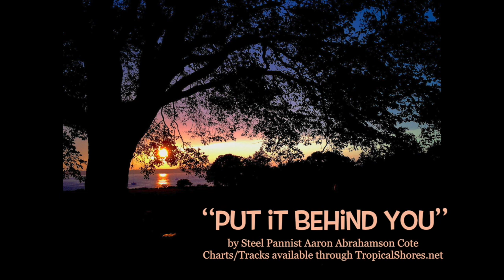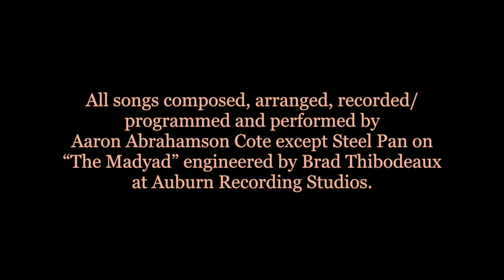"Put It Behind You" Full 20 Song Album/Book by Aaron Abrahamson Cote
Charts and backing tracks available through TropicalShores.net starting 10/20/2018.  Click time below to hear a specific track, or download the full album

1. Mystic Sun (0:04)
2. You Better Run (4:06)
3. Back to Business (8:10)
4. Bird’s-Eye View(11:33)
5. Bird Symmetry (16:30)
6. Put It Behind You (19:55)
7. Future (23:51)
8. Trinigy (28:01)
9. Soul Explorer (31:42)
10. The Madyad (34:56)
11. Bowen’s Song (38:07)
12. Autumn Winds’ Wings (42:10)
13. Wishful Thinking (45:24)
14. Coconut Bikini (48:34)
15. Calypso Circus (51:51)
16. [Title] 1 (54:47)
17. [Title] 2 (58:52)
18. [Title] 3 (1:03:31)
19. [Title] 4 (1:06:50)
20. Watermelon Girl (1:10:10)

Steel Pan Artist, Composer & Educator Aaron Abrahamson Cote’s third original collection "Put It Behind You" features 20 new tunes in Caribbean styles.  Charts are arranged with melody & chords in a lead sheet format that is easy for live bands to play.  For soloists, each backing track blends drums, bass, and percussion, with a variety of harmony instruments including guitar, organ, marimba, vibraphone, and occasionally, horns.  This collection features the composer’s best work to date!  Look for Cote’s other collections “Sea Breeze” and “Chasing Summer,” also available through Tropical Shores Productions.

All songs Composed, Recorded & Produced by Aaron Abrahamson Cote